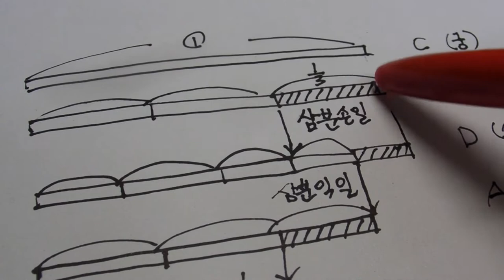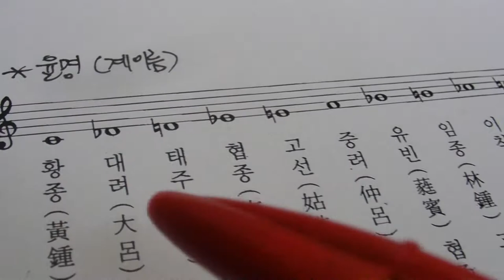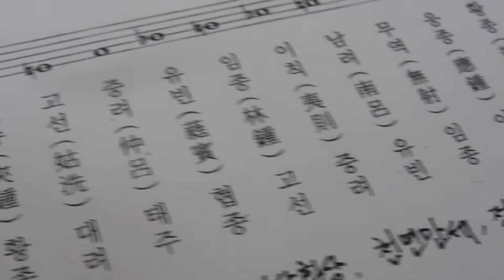리얼 음악이론 107강 [국악이론 삼분손익법과 율명]